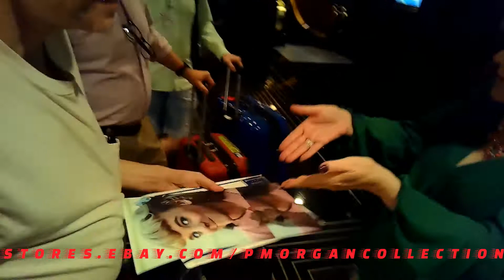Alison Arngrim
Alison Arngrim. Little House on the Prairie. Nellie Oleson.